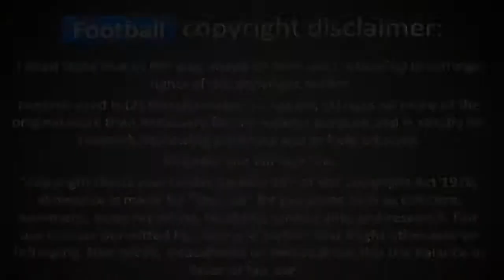Top Funny Moments in Football